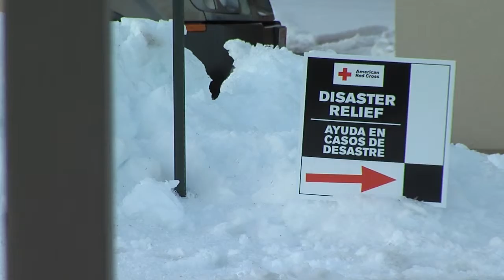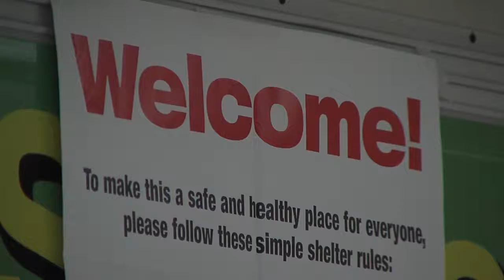Folks Still Sheltered 2/6/14